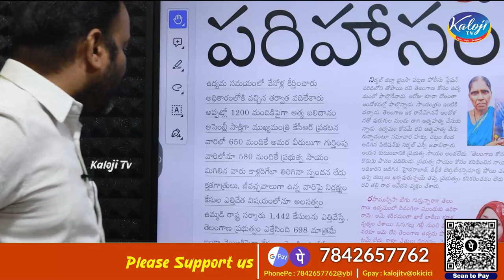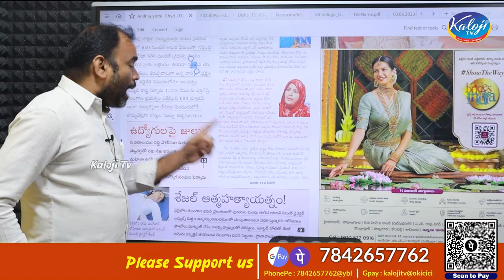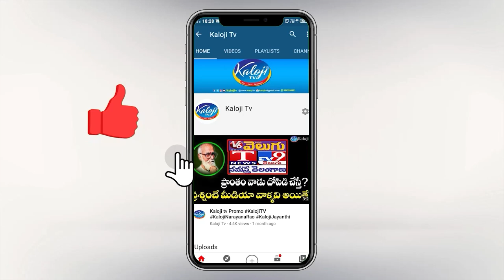ఉద్యమకారులతో పరిహాసం, రహీమున్నీసా కాలి గోటికి సరిపోడు కెసిఆర్| Telangana Rahimunnisa Begum|Kaloji TV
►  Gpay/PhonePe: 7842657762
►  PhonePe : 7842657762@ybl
►  Gpay : kalojitv@okicici